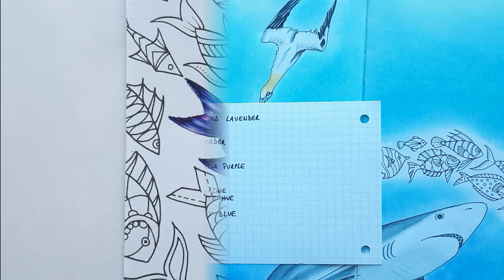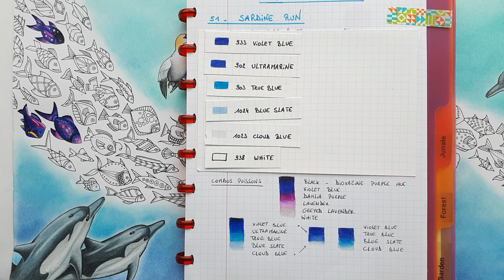How to color FISH part 1 - LOST OCEAN - Johanna BASFORD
How to color fish part 1 : how to succeed gradients in blue and violet shades for fish vibrant of life ! I share with you my combos in blue and violet shades, and in part 2 we'll see combos in light colors.
Colored pencils used : Prismacolor Premier.

Index :
00:00  Introduction
00:42  Fish #1 : violet fish
08:27  Fish #2 : violet fish
16:41  Fish #3 : blue Lanternfish
27:23  Fish #4 : blue and green Angelfish

Art Supplies :
Johanna Basford, Lost Ocean
Uniball Signo pastel gel pens
Staedtler Pigment Liner set of 6